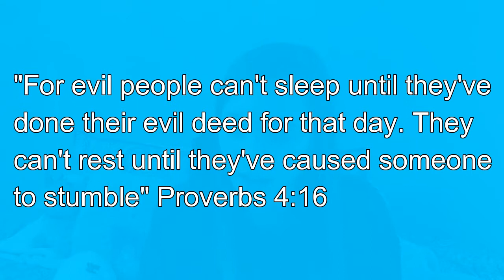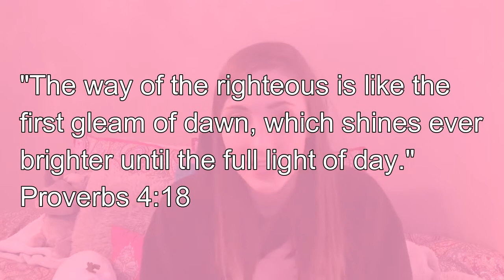Protecting Your Heart & Being The Light For Others l Proverbs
Happy Sunday! Today we are going over the four Chapter of Proverbs and learning how to protect your heart and be the light for those who are struggling. Let me know if any of you ever need to talk about anything! Also there is a written version of this bible study on my New Blog!!:)

*this video is about: jesus, the bible, verse of the day, bible study, proverbs, life, God, following God, prayer, modivation, hope, blog
Some of my favorite Youtubers:
MyLIfeAsEva, KianandJC, AndreaRusset, DolanTwins, Liza, MelJoy, GabrielleandJess, JessConte, Loganpaul, RiceGum